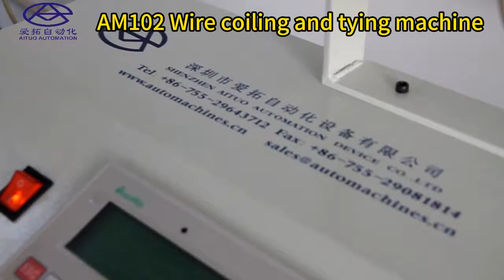AM102 Wire coiling and tying machine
Wire coiling and tying machine